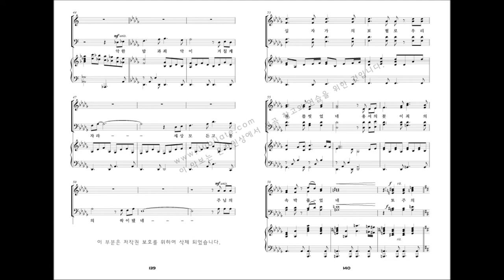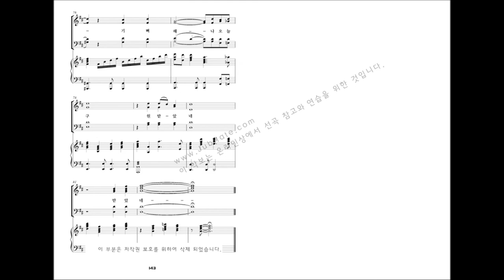[베스트 성가모음 3집] 16.Jim Gray '십자가의 사랑'